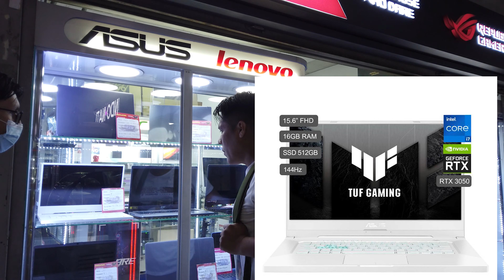Cómo están los precios de LAPTOPS gamer en Wilson lima 2023. cyberPlaza 💻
precios de laptops Garmer en Wilson hoy.
cómo están los precios de laptops en Wilson hoy.
laptops gamer modelos y precios en Wilson.
laptops' gamer precios en cyber plaza.
como llegara a cyber plaza lima.
donde queda cyber plaza.
cómo llegar a Wilson centro lima.
precios y modelos de laptops gamer en Wilson
 las laptops más económicas en Wilson hoy.
laptops baratos en cyber plaza hoy.
donde comprar laptops económicas en lima.
almacenes de remates de laptops en lima.
precios y characteristics en lima Wilson cyber plaza hoy.
cyber plaza lima.
Wilson lima.
remates de computadoras en lima.
remates de laptops en lima.
laptops baratos en lima.
donde comprar laptops baratos en lima.
cómo no ser estafado en lima comprando laptops.
estafas con laptops en Wilson.
precios de laptops hoy en lima.
donde puedo encontrar laptops baratos en lima.
Wilson
avenida Uruguay
real plaza
cyber plaza
laptops económicas
laptops baratas.
laptops lima.